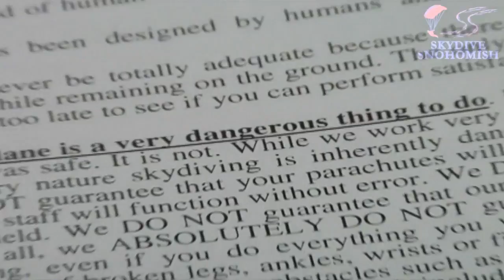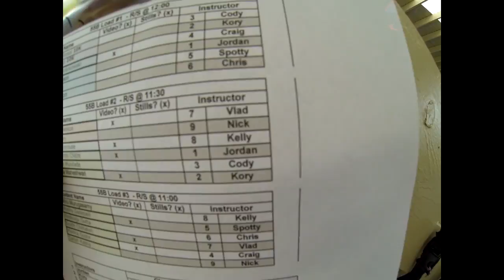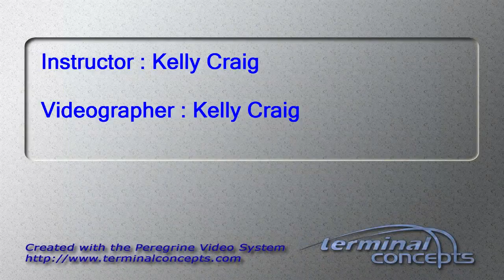Dustin Sprouse's Tandem skydive!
Dustin Sprouse's tandem skydive on September 08, 2013 with Kelly Craig.